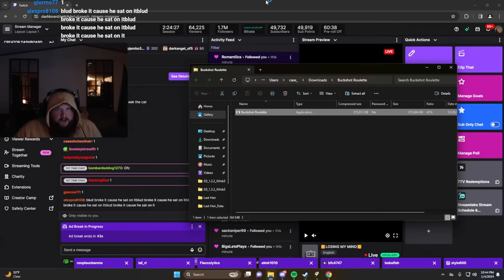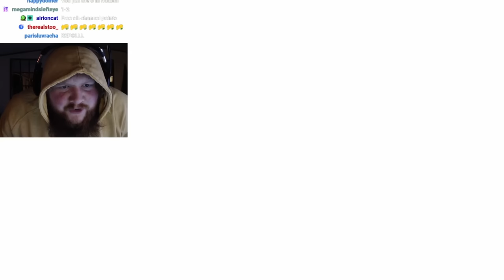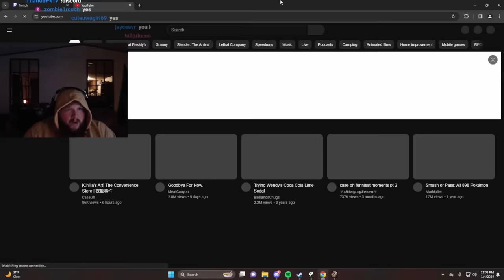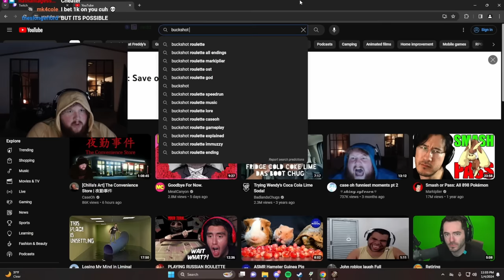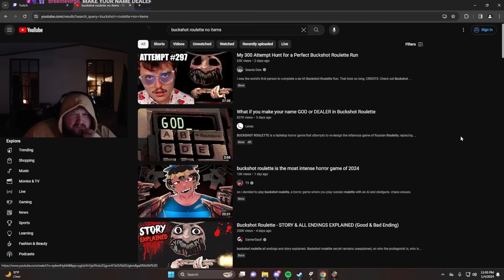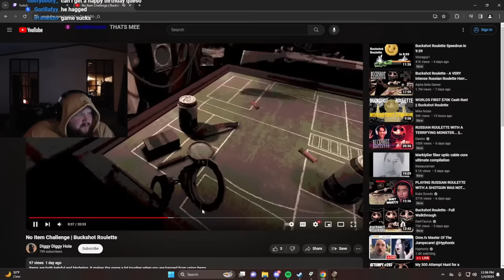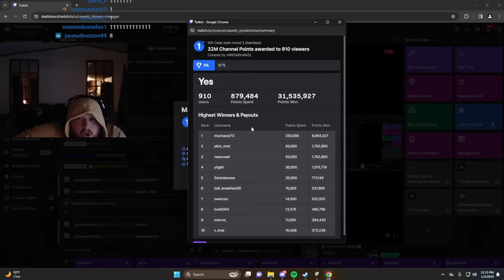Beating Buckshot Roulette with NO ITEMS